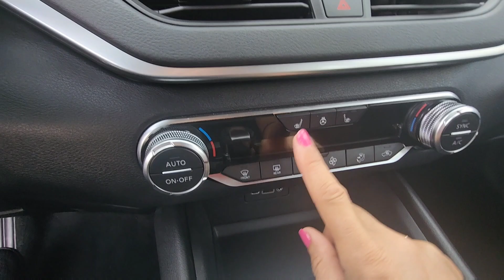Nissan Altima SV